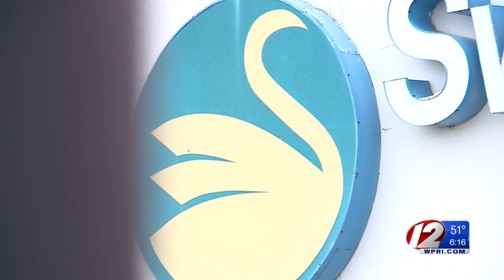Developer plans to convert Swansea Mall into apartments, retail stores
A developer is moving forward with plans to transform the Swansea Mall into a multi-purpose complex.